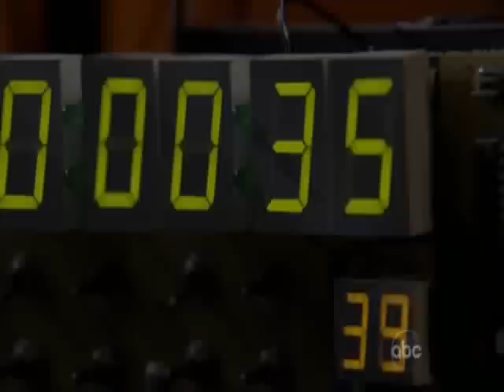FlashForward : Mark Benford saves Demetri Noh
Mark Benford saves Demetri Noh